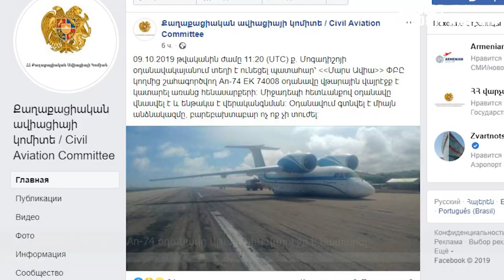Թուրքիան ներխուժել է Սիրիա, Վայոց Ձորի մարզպետն ազատվել է պաշտոնից, Օդանավի վթարային վայրէջքը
Իրաքի քաղաքացիները կկարողանան ՀՀ քաղաքացիություն ստանալ իրենց երկրներում, այս մասին որոշում է ընդունվել հինգշաբթի կառավարության նիստում; Վայոց Ձորի մարզպետ Տրդատ Սարգսյանն ազատվել է պաշտոնից` սպային ծեծելու միջադեպի ֆոնին; An-74 օդանավը վթարային վայրէջք է կատարել Մոգադիշոյում, Դպրոցի աշակերտները դասապրոցեսն ընդհատելու համար զանգել են 1-02 և հայտնել, թե իբր դպրոցում ռումբ է տեղադրված: